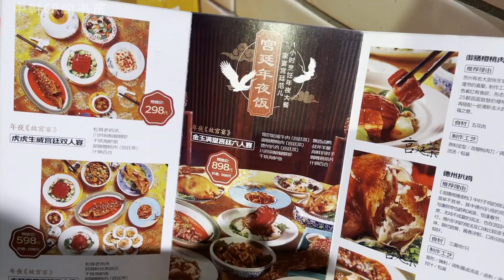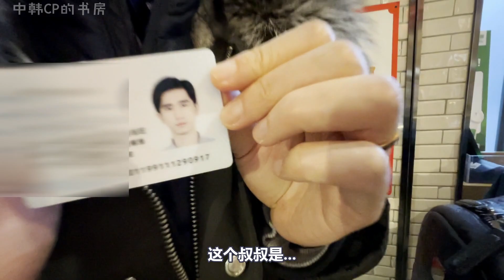和韩国老婆在北京感受过年的氛围，买年货吃年夜饭！중국인 남편과 북경에서 춘절 보내기! 춘절 음식 쇼핑도 하고 녠예판(年夜饭)도 먹고, 춘절 분위기 뿜뿜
因为疫情，我和科长今年在北京就地过年。
本来打算是跟去年一样，买年货抢茅台就回家吃我们最爱的火锅。结果计划永远赶不上变化，最终我们在外面吃了年夜饭。
这是我和科长第一次在外面吃年夜饭，没想到那里也是热热闹闹，开心！你们年过得怎么样呀，给大家拜个晚年啦